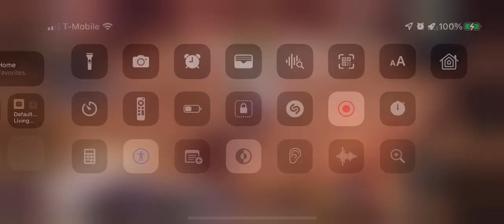Chronicle of Infinity (Auto-Fighting mode)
Just a short video of the iPhone game Chronicle of Infinity app on Auto-Fighting mode.